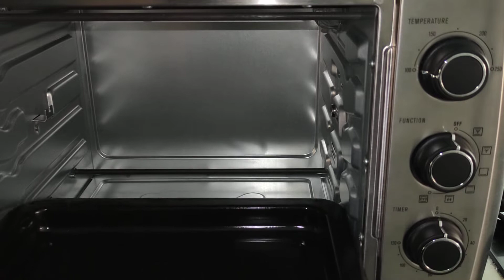วิธีเผาเตาอบไฟฟ้าก่อนใช้งานครั้งแรก